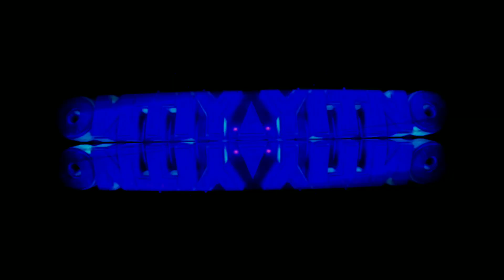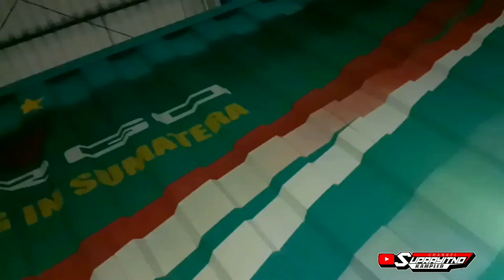Only untuk indonesia TAM CARGO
tam cargo untuk indonesia perjalanan malam
cargo terpecaya

tam cargo for indonesia
tam cargo armada hino 500 super istimewa